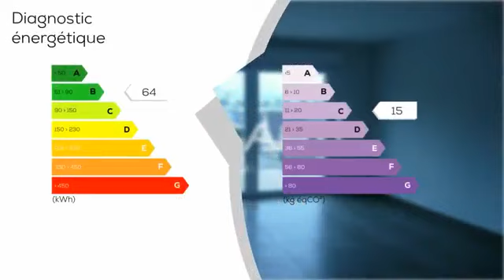A vendre - Appartement - CHARTRES (28000) - 2 pièces - 55m²